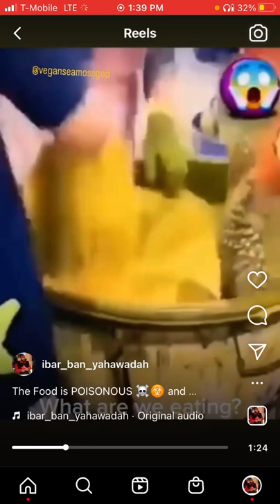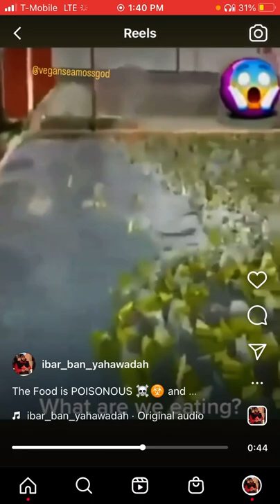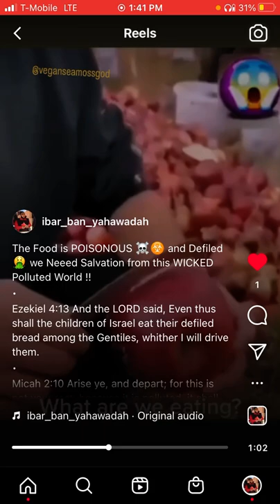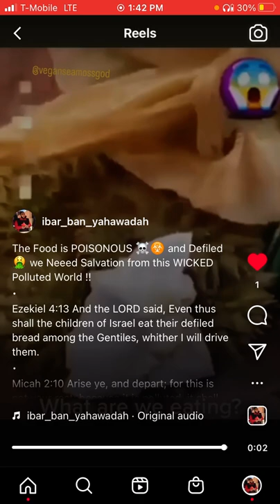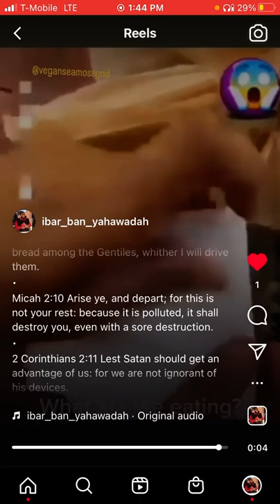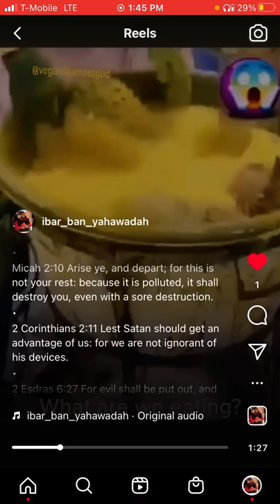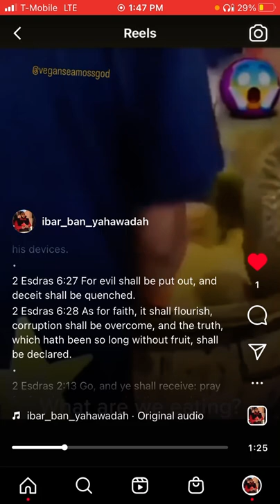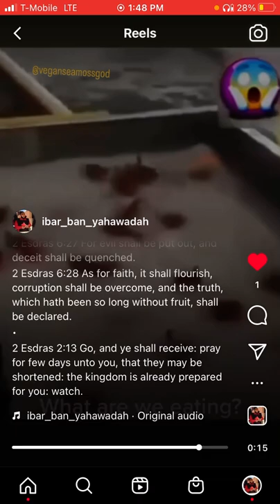The Food 🌽🥖 is POISONED ☠️☣️ this is why we NEED Salvation or No Flesh will be Saved❗️